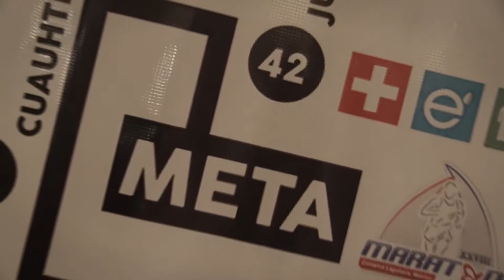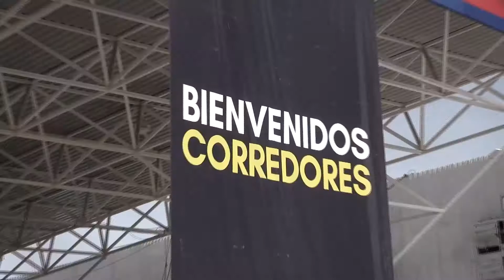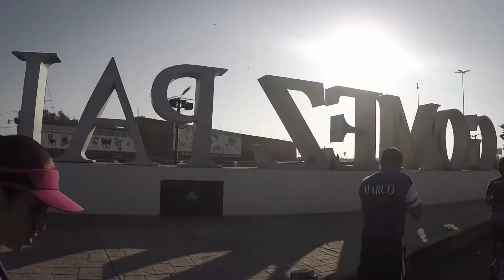Maratón Lala 2016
Algo de lo que vivimos en el Maratón Lala 2016